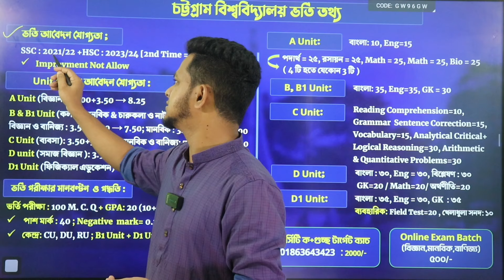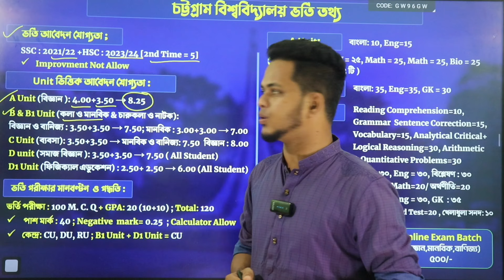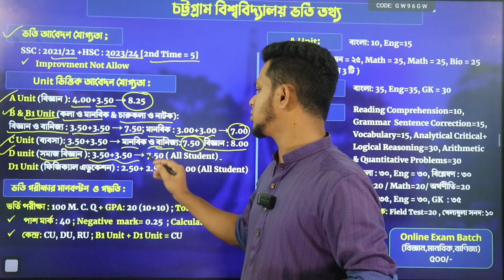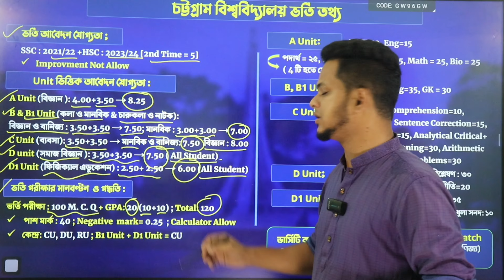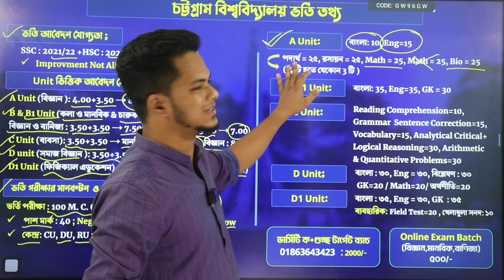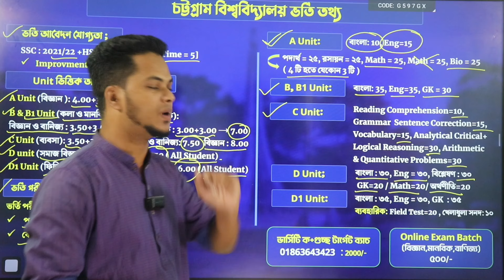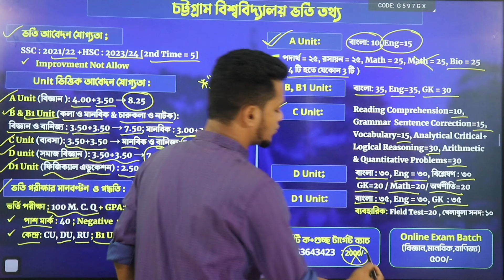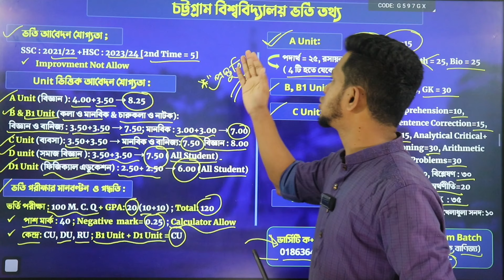চট্টগ্রাম বিশ্ববিদ্যালয়ে ভর্তি পরীক্ষা দিতে কত GPA লাগে? CU ভর্তি তথ্য ২০২৫ | CU admission 2024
চট্রগ্রাম বিশ্ববিদ্যালয় ভর্তি তথ্য ২০২৫ | চবি ভর্তি পরীক্ষা ২০২৫ | CU admission update